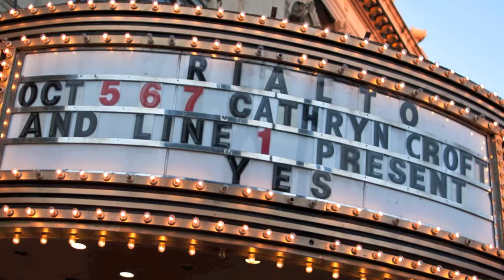YES! A Flying Dance Experience teaser Oct 5-6-7 2011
Fantastic contemporary dance show in Montreal Canada.
A must see event! Last presentation is Oct 7 1010. Look for more dates! Can be booked for corporate events. Please communicate with Jessie D'Aigle or person that posted this link.
Thank you for taking the time to feel our energy.

Special thanks to photographers: Vien Minh Van et Clotilde Liétard